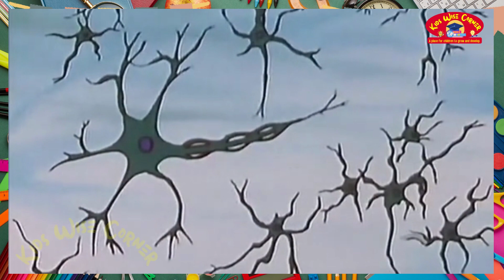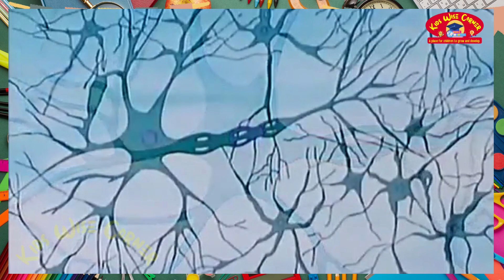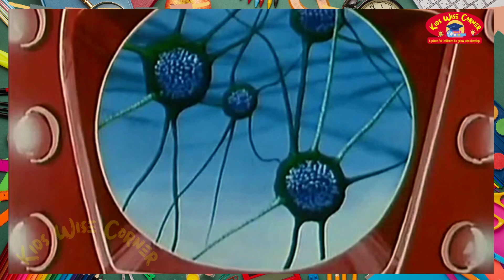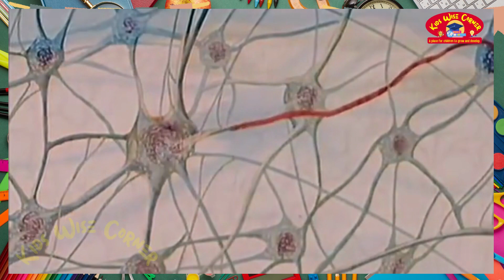How Neurons Work - The Body's Messaging System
Dive into the world of neurons with us as we break down the complexities of the brain's communication network. We'll explore the fascinating science behind nerve cells, making it accessible to everyone. Whether you're a student, a curious mind, or simply interested in understanding the brain's secrets, this channel is your go-to destination for demystifying the brain. Join us on this journey of discovery!